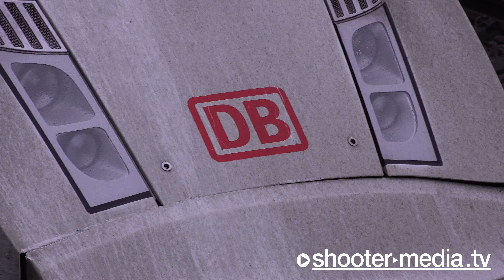🆘 STARKREGEN ➡️ ERDRUTSCH ➡️ ICE ENTGLEIST | 🚒 Evakuierung von 185 Reisenden aus dem Zug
SCHWÄBISCH GMÜND - 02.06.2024 [4K]: Feuerwehr, Rettungsdienst und Polizei im Großaufgebot am Einsatzort, Fahrgäste wurden evakuiert.
INTERNATIONAL: Fire brigade, rescue service and police were present at the scene in large numbers, passengers were evacuated.

[ Bundespolizeiinspektion Stuttgart

BPOLI S: Erdrutsch lässt ICE aus den Schienen springen
Schwäbisch Gmünd (ots)

Schwäbisch Gmünd: Am vergangenen Samstag (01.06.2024) kam es zu einem Erdrutsch auf der Strecke Schwäbisch Gmünd in Richtung Stuttgart. Ein durchfahrender ICE sprang aus den Schienen. Ersten Informationen zufolge ereignete sich der Vorfall gegen 23:20 Uhr. Hier soll ein durch den starken Regen ausgelöster Erdrutsch den durchfahrenden ICE von München in Richtung Köln auf Höhe Schwäbisch Gmünd unterspült haben. Der Lokführer des Zuges leitetet bei einer Geschwindigkeit von etwa 100 Km/h umgehend eine Schnellbremsung ein. Da sich neben den Erdmassen auch Baumstämme und Leitplanken unter dem Zug verkeilt hatten, sprang der erste Wagen mit beiden Drehgestellen aus den Schienen. Die gesamte Strecke wurde unmittelbar nach dem Unfall gesperrt. Keiner der 185 Reisenden, welche sich in dem Zug befunden hatten, wurde verletzt. Durch die Einsatzkräfte vor Ort konnten alle Personen zeitnah über den hinteren Teil des Zuges über eine Rettungsleiter evakuiert und mit bereitgestellten Bussen nach Stuttgart gebracht werden. Am Sonntagmorgen konnten alle Erdmassen, Bäume und Leitplanken unter dem Zug durch den Einsatz von Hydraulikstempeln entfernt und der ICE zurück in die Schienen gehoben werden. Das Nachbargleis von Schwäbisch Gmünd in Richtung Stuttgart wurde in der Mittagszeit wieder freigegeben. Das Technische Hilfswerk begann nach Absprache mit einem Geologen und eines Försters bereits am Nachmittag mit der Räumung des Erdrutsches. Der Unfallzug konnte inzwischen aus eigener Kraft in den Bahnhof Schwäbisch Gmünd fahren, um das Streckengleis zu räumen. Im Anschluss wird die Deutsche Bahn AG inspizieren, welche Schäden durch den Hangrutsch an den Gleisanlagen entstanden sind. Insgesamt waren etwa 85 Einsatzkräfte der Feuerwehr Schwäbisch Gmünd, sowie 70 Kräfte des DRK, über 60 Kräfte des THW, zwei Notfallmanager der Deutschen Bahn und mehrere Streifen der Landes- und Bundespolizei im Einsatz.

INTERNATIONAL:

Schwäbisch Gmünd: Last Saturday (June 1, 2024) there was a landslide on the Schwäbisch Gmünd route towards Stuttgart. A passing ICE train jumped off the rails. According to initial information, the incident occurred around 11:20 p.m. Here, a landslide caused by heavy rain is said to have washed away the passing ICE train from Munich towards Cologne near Schwäbisch Gmünd. The train driver immediately initiated an emergency braking maneuver at a speed of around 100 km/h. Since tree trunks and guard rails were wedged under the train in addition to the earth masses, the first carriage jumped off the rails with both bogies. The entire route was closed immediately after the accident. None of the 185 passengers who were on the train were injured. The emergency services on site were able to quickly evacuate all people via the rear of the train using a rescue ladder and take them to Stuttgart in buses provided. On Sunday morning, all the earth, trees and guard rails under the train were removed using hydraulic rams and the ICE was lifted back onto the tracks. The adjacent track from Schwäbisch Gmünd towards Stuttgart was reopened at lunchtime. The Federal Agency for Technical Relief began clearing the landslide in the afternoon after consultation with a geologist and a forester. The train involved in the accident was now able to drive under its own power into Schwäbisch Gmünd station to clear the track. Deutsche Bahn AG will then inspect the damage caused to the tracks by the landslide. A total of around 85 emergency services from the Schwäbisch Gmünd fire brigade, as well as 70 members of the German Red Cross, over 60 members of the Technical Relief Agency, two emergency managers from Deutsche Bahn and several patrols from the state and federal police were deployed.

Quelle: (ots) Pressemitteilung Bundespolizeiinspektion Stuttgart ]

© Shooter-Media-TV | Dokumentation - ​06/2024​ - ​Schwäbisch Gmünd​ - ​Sony​ ​HXR-NX80​ - 4K
​FILMDATUM​:
02.06.​2024

​EINGESETZTE KRÄFTE​:
Feuerwehr Schwäbisch Gmünd
Rettungsdienst Ostalbkreis
Bundespolizei (BP) Stuttgart
Polizei (PP) Aalen
DRK Schwäbisch Gmünd

​EINSATZZEIT:​
ca. 2h

​VERLETZTE​:
keine

​ÖRTLICHKEIT:​
GD [LK: Ostalbkreis]

Gerne darf man die Videos im Original (unverändert = bestehender Link)  teilen/verlinken/einbetten.